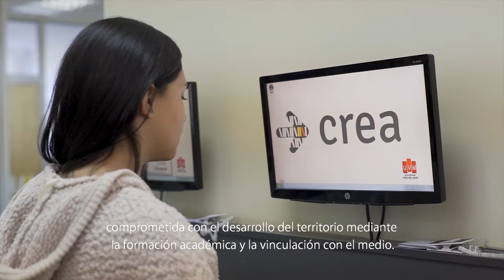INGENIERÍA EN MEDIO AMBIENTE Y RECURSOS NATURALES UVM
Admisión 2019 en Universidad Viña del Mar
uvm.cl
Carreras Diurnas, Vespertinas y Continuidad de Estudios
Solicita contacto llenando el formulario: